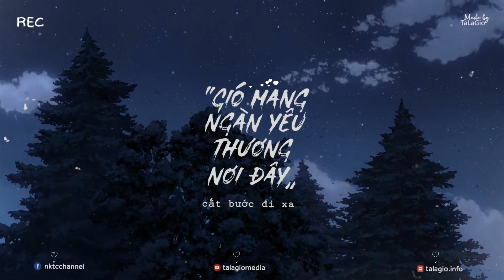GIÓ VẪN HÁT - NHỮNG BẢN ACOUSTIC COVER NHẠC TRẺ NHẸ NHÀNG THƯ GIÃN HAY NHẤT 2024